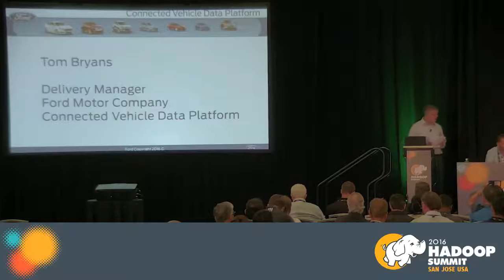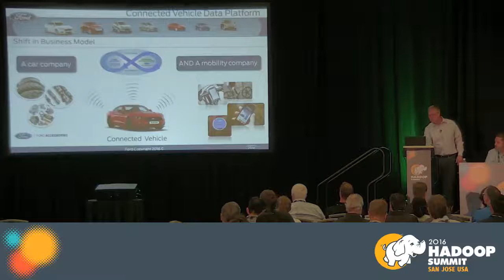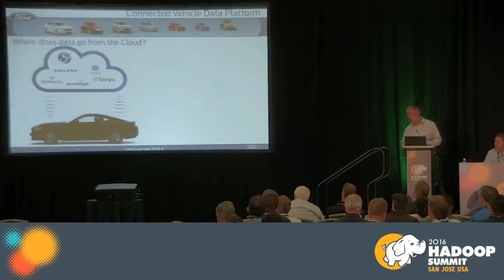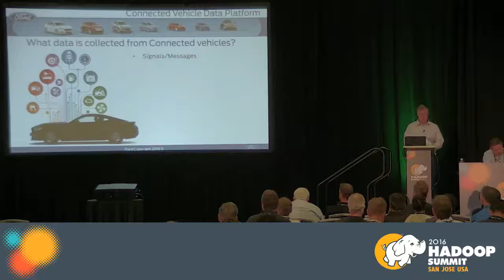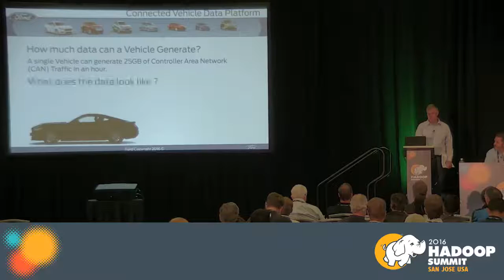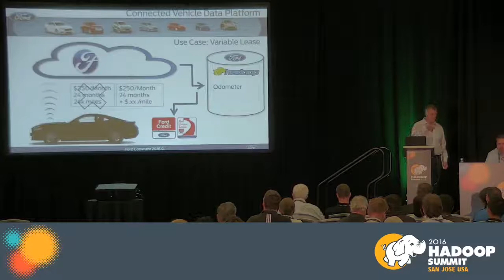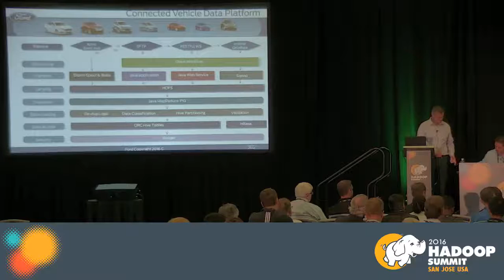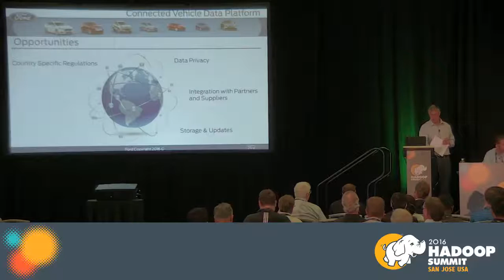The Connected Vehicle Supporting the Mission to Become Both an Automotive and Mobility Company